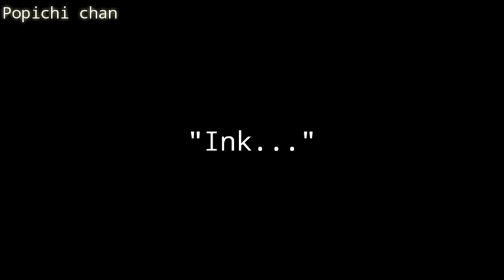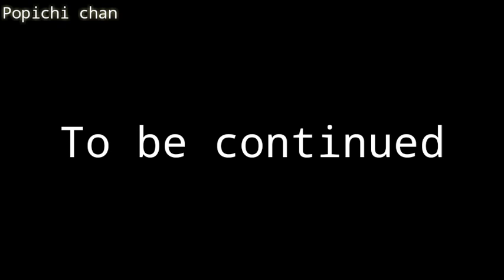🔶Dreamswap go to school||Ink...||Serial?||Part 4🔶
[Open]

actually the one who kidnapped Ink was his classmate, but somehow he was very similar to a scientist who wanted to make military weapons in the past.

I hope you understand and enjoy

Music
Shelter - Porter Robinson & Madeon (Music box cover)

Charather
Dreamswap by Onebizzarekai

Apps
Kinemaster [Edit]
Gacha club [Charather and background]

[Closed]